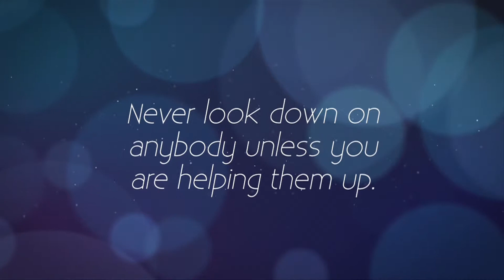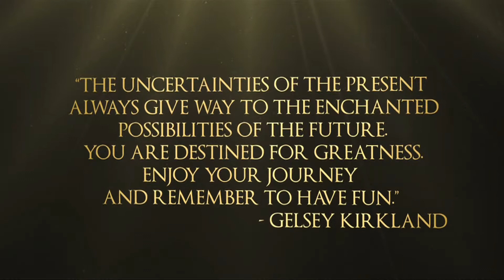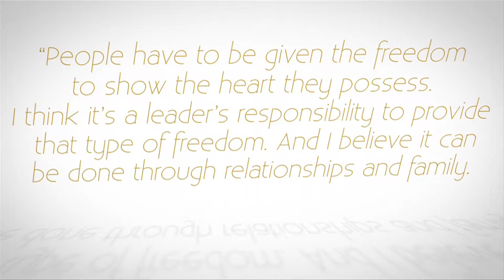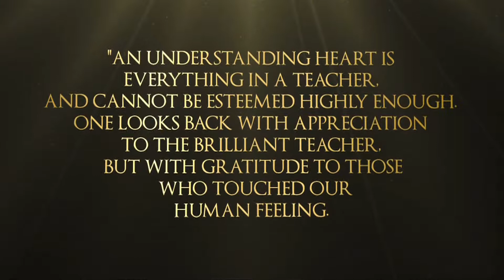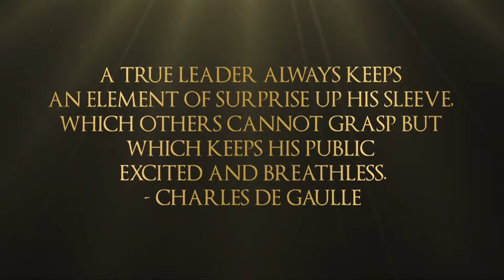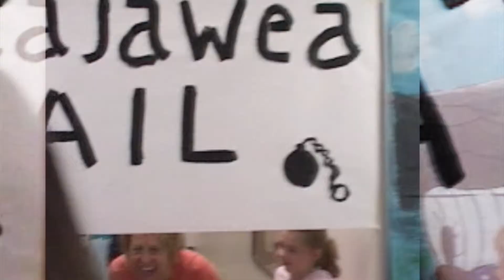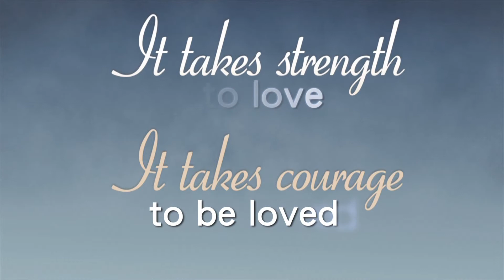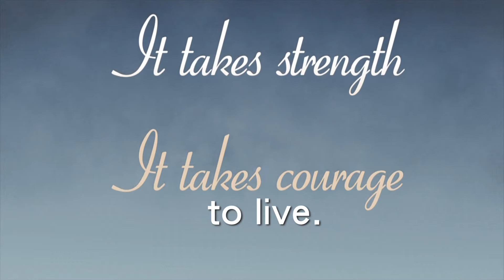Tribute to Mrs. Janati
6/20/11 - Sacajawea Elementary School - A video tribute to Mrs. Janati, principal of Sacajawea from 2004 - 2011.